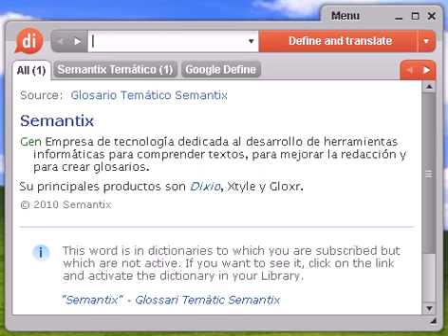Definición de zutano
zutano, diccionario, define, definir, significado, español, castellano, Dixio, zutana, zutanas, zutanos